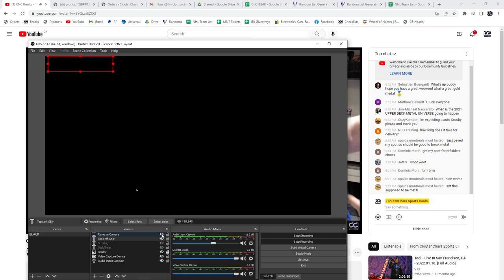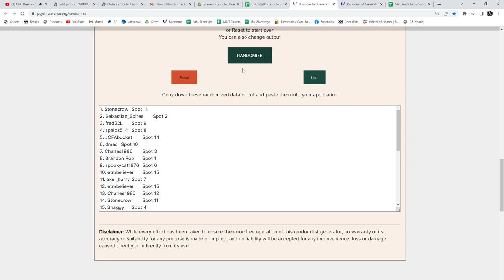20-21 Upper Deck Extended Hockey Retail 2 Box Break - C&C GB #18,848